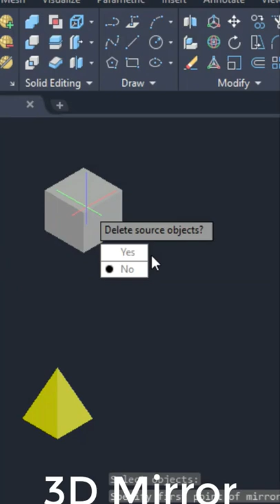3D MIRROR IN AUTOCAD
3D MIRROR IN AUTOCAD